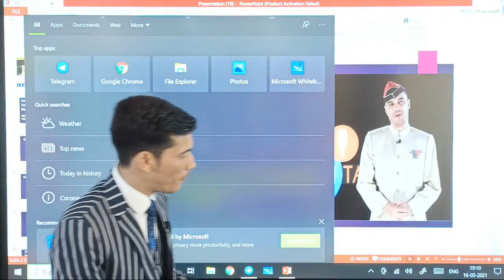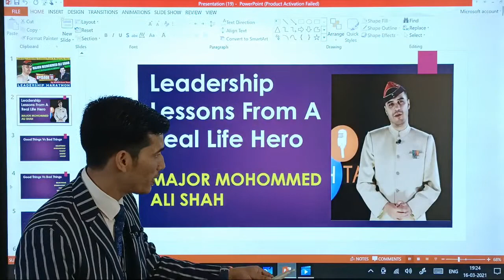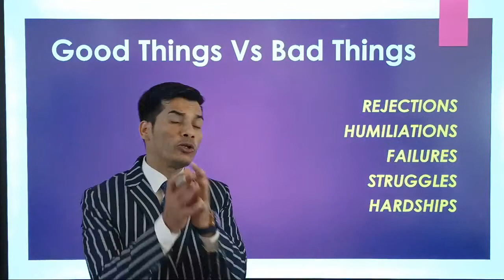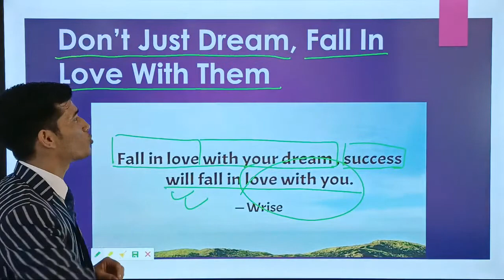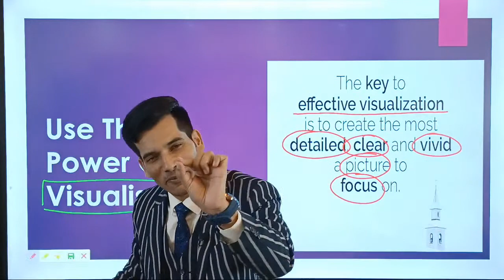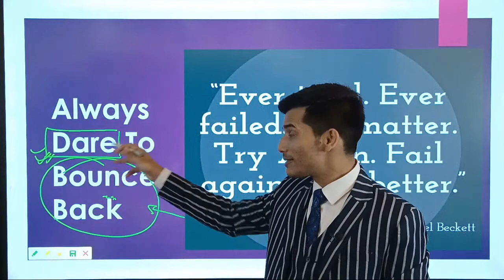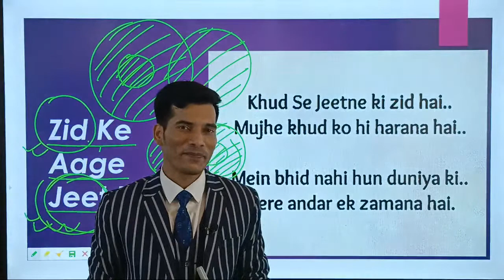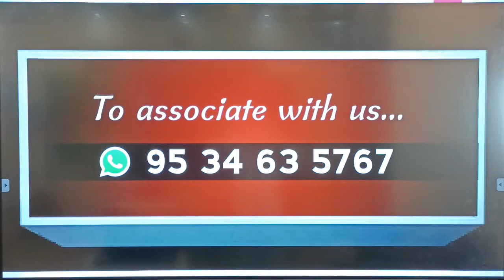Leadership Lessons From Major Mohommed Ali Shah | ISNM